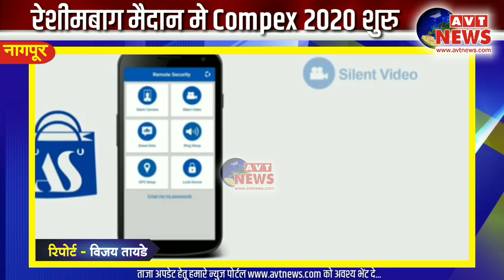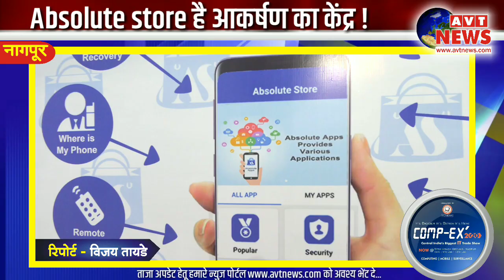Compex 2020 : अब मोबाईल चोरी का डर नही । Absolute store App है सुरक्षित एप्प